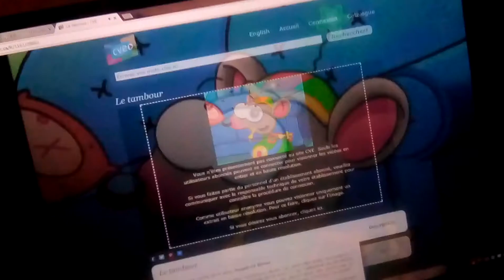July 29, 2017